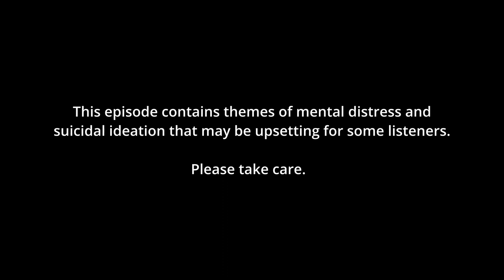Dave Letele on beating the odds | This Is Kiwi | The Spinoff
Beyond his triumphs in professional sport, Dave Letele has always maintained an unwavering commitment to his community. Through the establishment of the BBM Motivation foundation, Dave has emerged as a beacon of hope, establishing free fitness classes, nutritional guidance, and smarter food banks to help those eager to reclaim their health. The Spinoff Podcast Network's Jane Yee sits down with the 2022 Kiwibank Local Hero of the Year for a deeply moving conversation that transcends accolades and achievements, as she uncovers the heart and soul of Dave Letele's work. They discuss becoming a true advocate for change, empowering rangatahi to break free from their disadvantages and embracing a future overflowing with limitless possibilities.